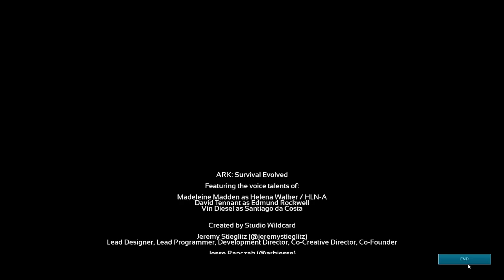A Stunning Defeat -Ark Aberration Episode 14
Today we dive to the depths of the aberration ark to fight the gamma level Rockwell. I did not expect the fight to go the way that it does.

Ark Mods
Super Structures
Dino Storage v2
Max Dino Level (Wild Dino Level 840)
Super Tranq Rifle
Auto Engrams!
Awesome Teleporters!
Death Recovery Mod (v1.13)
Upgrade Station v1.8i